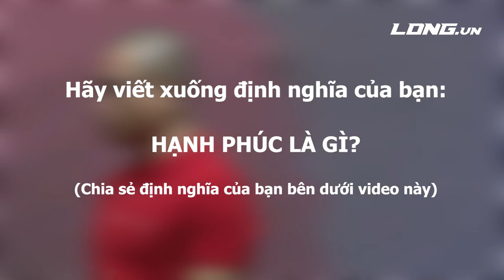Hạnh phúc là gì?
Hạnh phúc là khát khao chính đáng của mỗi chúng ta. Cả cuộc đời này, rất nhiều người đang đi tìm hạnh phúc, rất nhiều người trong số họ không bao giờ tìm thấy, bởi không biết hạnh phúc là gì! Chúng ta sẽ không bao giờ tìm thấy thứ mà chúng ta không biết là gì?

Theo bạn, hạnh phúc là gì? Hãy comment định nghĩa về hạnh phúc của bạn ở bên dưới và chúng ta cùng thảo luận!

Đây là video mà bạn cần xem